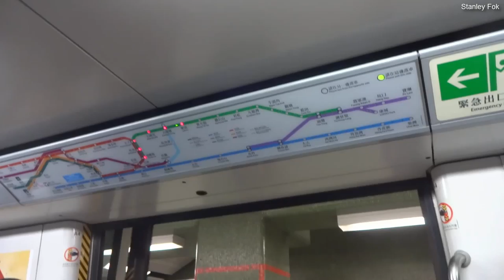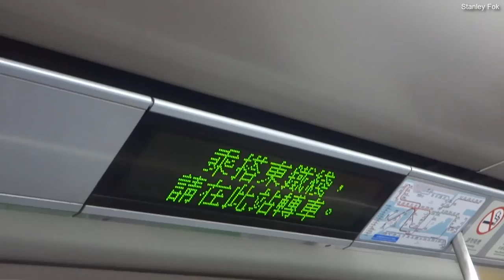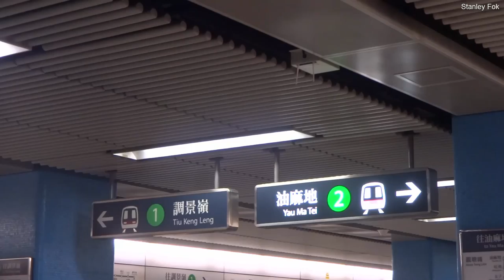【響亮的斬波?】港鐵觀塘線 - 黃大仙~九龍塘 MTR Kwun Tong Line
此車起步聲好像較其他同類列車響...
列車為A259-A290